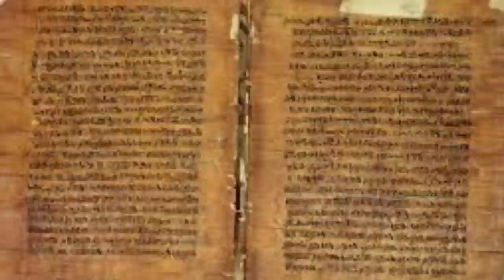ବଶିକରଣ କରିବାର ଉପାୟ | vashikaran specialist | odia vashikaran | odia rashifal